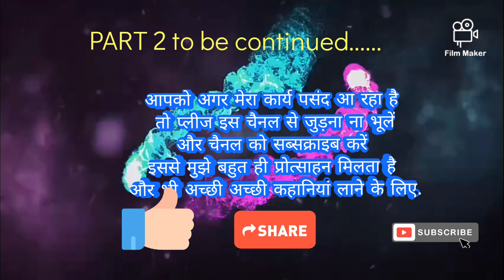|London ki ek Raat|NIRMAL VERMA|@UNKIKALAMMERIAAWAJ |Audiobook|लंदन की एक रात|निर्मल वर्मा|👍🙏part1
London ki ek Raat|NIRMAL VERMA|‎@UNKIKALAMMERIAAWAJ  |Audiobook|लंदन की एक रात|निर्मल वर्मा|👍🙏
आपको अगर मेरा कार्य पसंद आ रहा है
 तो प्लीज इस चैनल से जुड़ना ना भूलें
इससे मुझे बहुत ही प्रोत्साहन मिलता है
 और भी अच्छी अच्छी कहानियां लाने के लिए.
निर्मल वर्मा (३ अप्रैल १९२९- २५ अक्तूबर २००५) हिन्दी के आधुनिक कथाकारों में एक मूर्धन्य कथाकार और पत्रकार थे। शिमला में जन्मे निर्मल वर्मा को मूर्तिदेवी पुरस्कार (१९९५), साहित्य अकादमी पुरस्कार (१९८५) उत्तर प्रदेश हिन्दी संस्थान पुरस्कार और ज्ञानपीठ पुरस्कार से सम्मानित किया जा चुका है। परिंदे से प्रसिद्धि पाने वाले निर्मल वर्मा की कहानियां अभिव्यक्ति और शिल्प की दृष्टि से बेजोड़ समझी जाती हैं।[कृपया उद्धरण जोड़ें] ब्रिटिश भारत सरकार के रक्षा विभाग में एक उच्च पदाधिकारी श्री नंद कुमार वर्मा के घर जन्म लेने वाले आठ भाई बहनों में से पाँचवें निर्मल वर्मा की संवेदनात्मक बुनावट पर हिमाचल की पहाड़ी छायाएँ दूर तक पहचानी जा सकती हैं। हिन्दी कहानी में आधुनिक-बोध लाने वाले कहानीकारों में निर्मल वर्मा का अग्रणी स्थान है। उन्होंने कम लिखा है परंतु जितना लिखा है उतने से ही वे बहुत ख्याति पाने में सफल हुए हैं। उन्होंने कहानी की प्रचलित कला में तो संशोधन किया ही, प्रत्यक्ष यथार्थ को भेदकर उसके भीतर पहुँचने का भी प्रयत्न किया है।[1] हिन्दी के महान साहित्यकारों में से अज्ञेय और निर्मल वर्मा जैसे कुछ ही साहित्यकार ऐसे रहे हैं जिन्होंने अपने प्रत्यक्ष अनुभवों के आधार पर भारतीय और पश्चिम की संस्कृतियों के अन्तर्द्वन्द्व पर गहनता एवं व्यापकता से विचार किया है।[2]